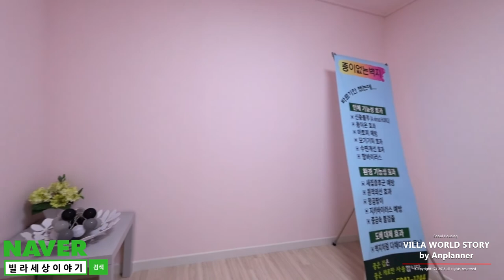180122 안양신축빌라 석수동 관악산을 품은 골드클래스 전원주택 37평형 고급 타운하우스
서울주택 분양연합센터 안플래너:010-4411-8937

네이버에 “빌라세상이야기”를 쳐보세요.

건축주 직영분양으로 별도의 수수료가 없으며 주말에 집 구경하실 분은 미리 예약신청을 하시면 집 구경이 가능 합니다.

안양신축빌라/군포신축빌라/의왕신축빌라/과천신축빌라 분양 및 매매를 원하시는 분은 미리 예약 투어 신청을 하시면 조건에 맞는 현장으로 안내해드리고 있습니다.